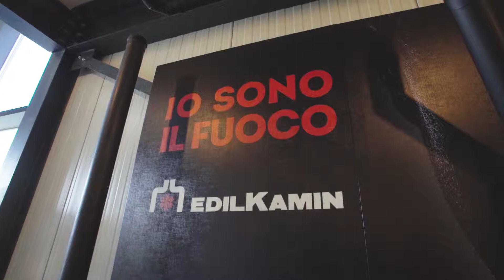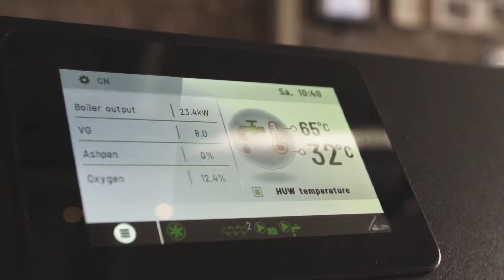Pelletkachel Lemmer 2019 Film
Bekijk hier de video van onze nieuwe uitgebreide showroom van Pelletkachel Lemmer.
De grootste showroom met vele Pelletkachel, Pelletketels, Biomassa, Warmtepompen en Zonneboilers. Impressie van onze nieuwe showroom.